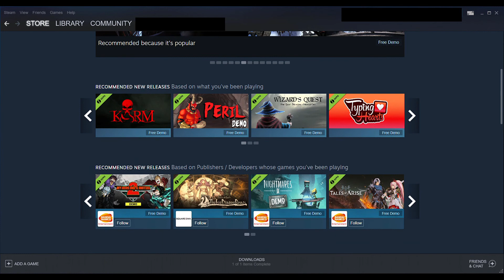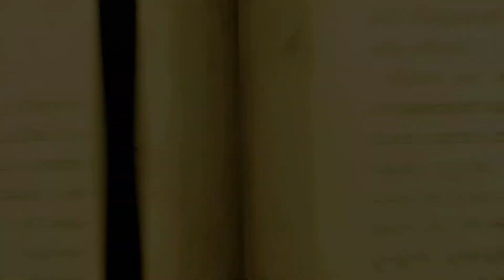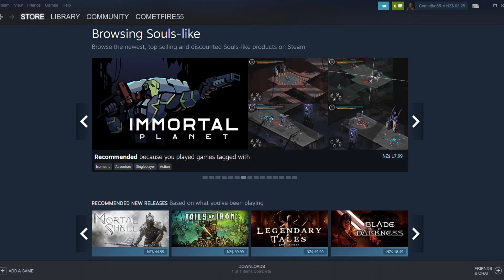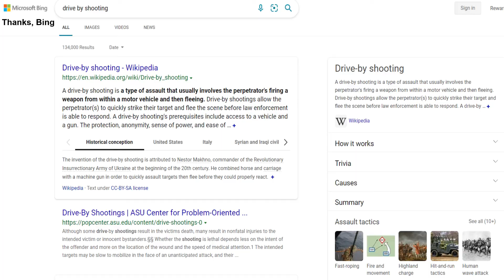The Steam Demo Something or Other™ | Review(s)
Welcome to my reviews of some random demos I played on steam last week.

intro: 00:00
The bookwalker: 00:21
Bull Et Hell: 01:18
Into the Loop: 03:04
Last Night of Winter: 03:44
The Oddinary Highway: 06:09
Alien Dawn: 07:47
Wrath of the Mad King: 08:46
Wytchwood: 09:35
CONSCRIPT: 10:07
Postal: Brain Damaged: 11:07
Kingdom of the Dead: 12:28
SKULL CHAINZ: 13:13
Timothy and the Tower of Mu: 14:13
Transiruby: 15:08
Touhou Koi Mystery: Legend and Fantasy of Monsters: 16:08